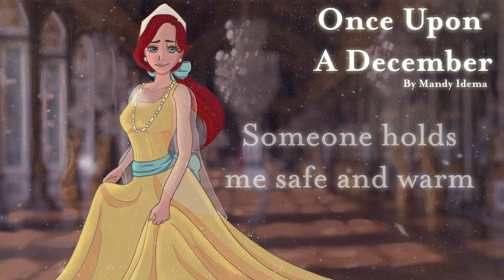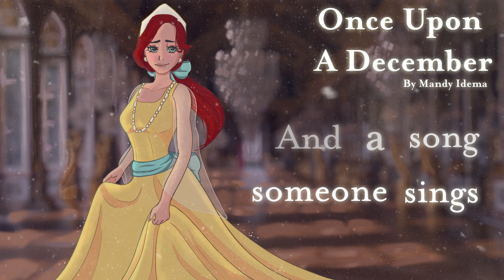Once Upon A December (Anastasia) - Covered by Mandy Idema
Aaah another beautifull song checked off my list. I finally switched recording software from Audacity to Adobe Audition. I already had it for a while but I couldn't seem to make it work. I think the audio quality is much better now.
Dancing Bears
Painted Wings
Things I almost remember.
And a song someone sings
Once upon a December.

Someone holds me safe and warm.
Horses prance through a silver storm.
Figures dancing gracefully across my memory.

Far away,
Long ago,
Glowing dim as an ember,

Things my heart
Used to know
Things it yearns to remember

Social media's:
Credits:
✭Song: Once Upon A December - Anastasia
✭Art: Made by me! :)